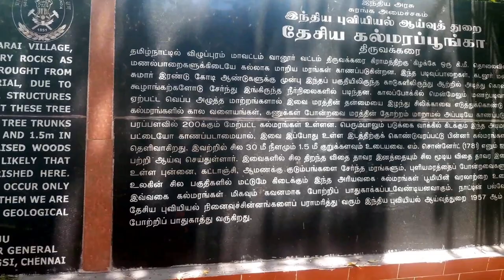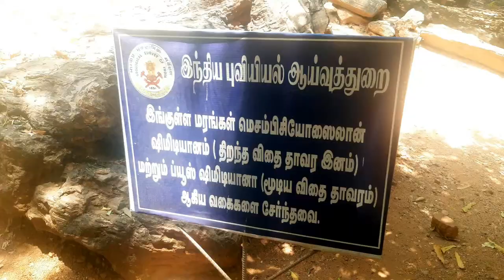2 கோடி ஆண்டுகளுக்கு முந்தைய கல்மரங்கள் | 64tamil.com | 64தமிழ்.காம்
திருவக்கரை தேசிய கல் மர பூங்கா (National Fossil Wood Park, Tiruvakkarai)

இங்கு இருக்கும் கல் மரங்கள் சுமார் இரண்டு கோடி ஆண்டுகளுக்கு முற்பட்டதாகும். இங்கு 200 மர தண்டுகள் சுமார் 247 ஏக்கர்(1.00) பரப்பளவில் உள்ளது. மரங்கள் அனைத்தும் 3 முதல் 15 மீட்டர் நீளமும் 5 மீட்டர் சுற்றளவும் கொண்டதாகும். இங்கு இருந்த காட்டு பகுதியானது பத்து லட்சம் ஆண்டுகளுக்கு முன்னால் ஏற்பட்ட மிகப்பெரும் வெள்ளத்தால் மரங்கள் வேரோடு சாய்ந்து இருக்க வேண்டும்.